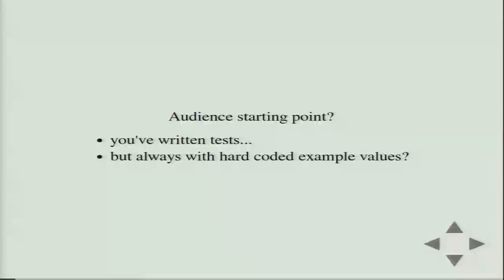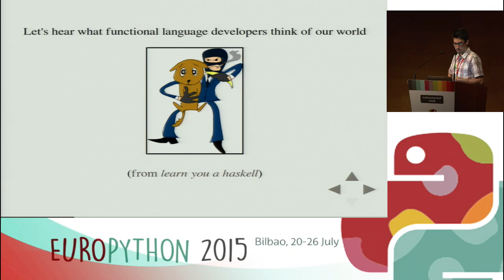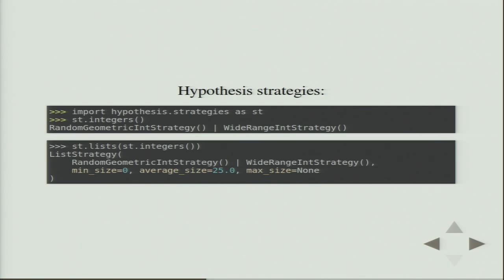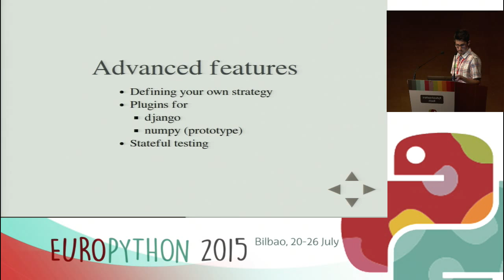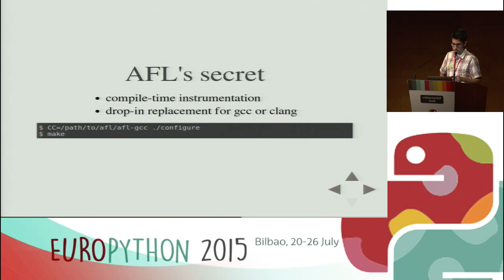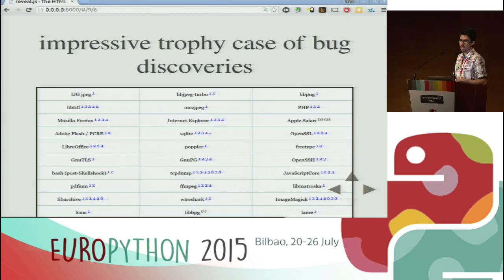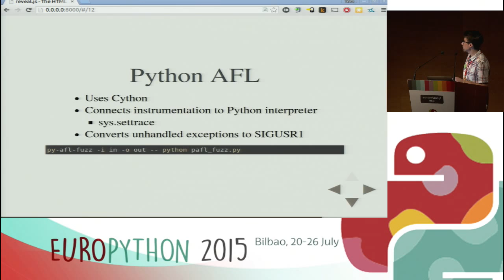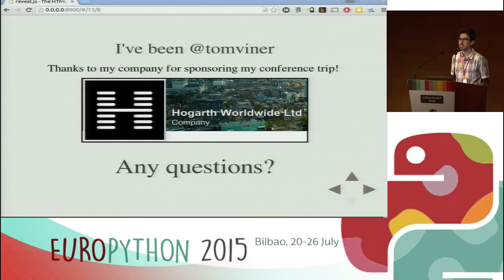Tom Viner - Testing with two failure seeking missiles: fuzzing and property based testing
**[Full Video of Talk][0]**

Testing with purely random data on it's own doesn't get you very far. But
two approaches that have been around for a while have new libraries that
help you generate random input, that homes in on failing testcases.

First **[Hypothesis][1]**, a Python implementation and update of the
Haskell library
QuickCheck. Known as property based testing, you specify a property of your
code that must hold, and Hypothesis does its best to find a counterexample.
It then shrinks this to find the minimal input that contradicts your
property.

Second, **[American fuzzy lop][2]** (AFL), is a young fuzzing library
that's already
achieved an impressive trophy case of bug discoveries. Using
instrumentation and genetic algorithms, it generates test input that
carefully searches out as many code paths as it can find, seeking greater
functional coverage and ultimately locating crashes and hangs that no other
method has found. I'll be showing how with **[Python-AFL][3]** we can apply this
tool to our Python code.